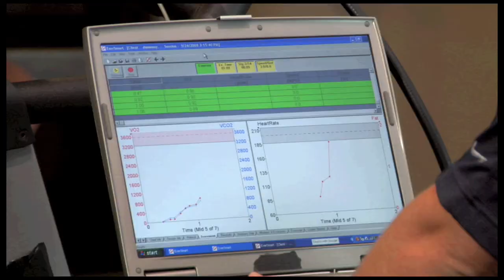Health Fitness Degree Featuring EJ Henderson from The MN Vikings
Bryan Jacobson
duties performed:Director, Writer, Editor, Camera Operator,  Graphics
Color Correction